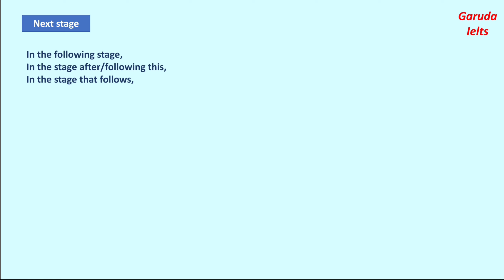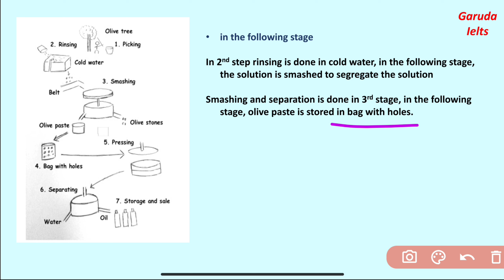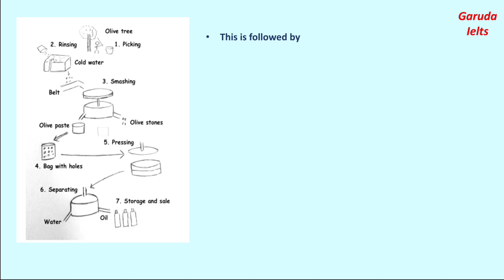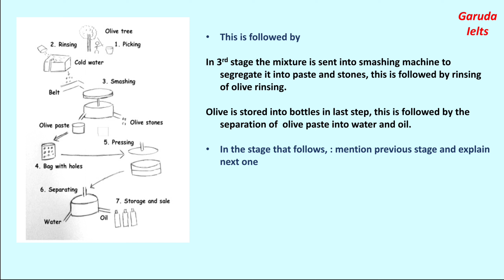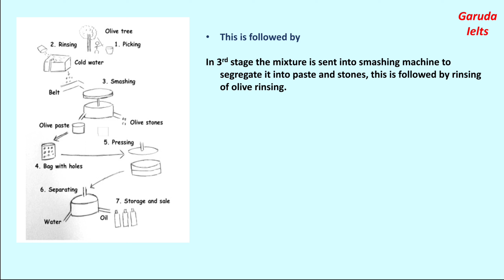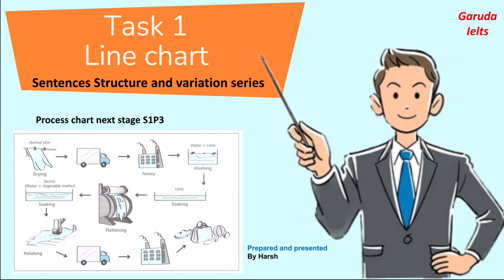S1P3 || Linking steps and paragraphs in process chart || How to write band 9 process chart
Garuda ielts

Hey guys hope you enjoyed todays video, it was a lot of fun to make!!

Join our telegram channel for more updates and material

Playlist for task 1 line chart

Playlist for task 1 bar chart

Playlist for task 1 table chart

Playlist for task 1 pie chart

Playlist for task 1 map and process chart

Latest listening
Reading sessions
Strategies make up

LISTEN CUE CARDS ON SPOTIFY

LISTEN CUE CARDS ON GOOGLE PODCAST